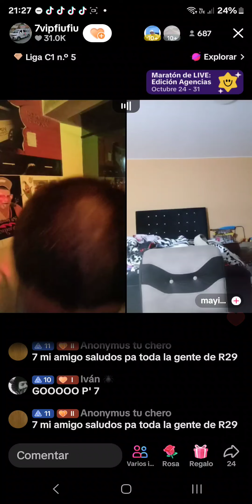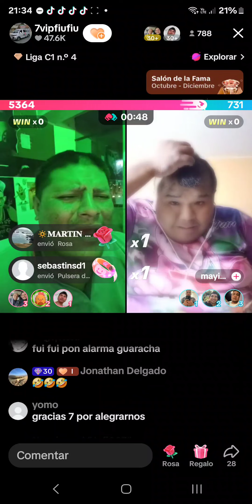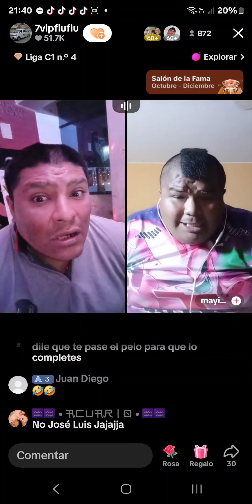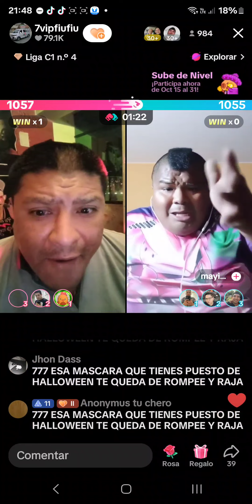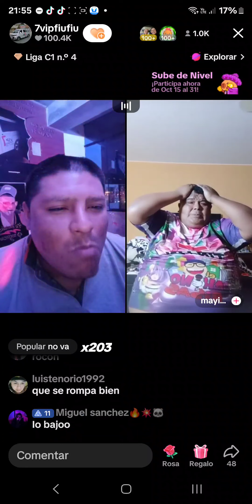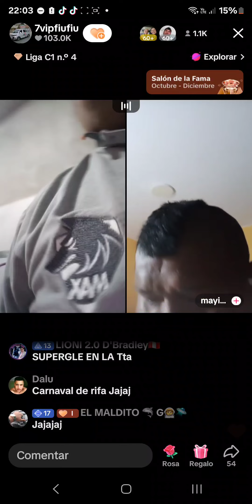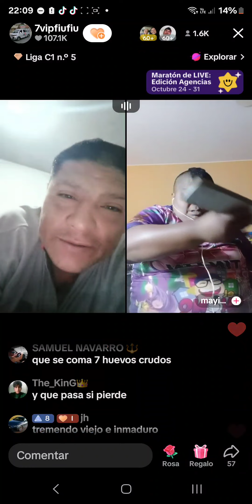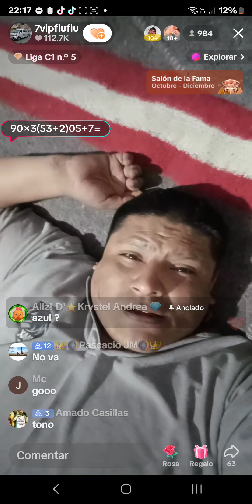Retos Extremos Tiktok 2024 peru